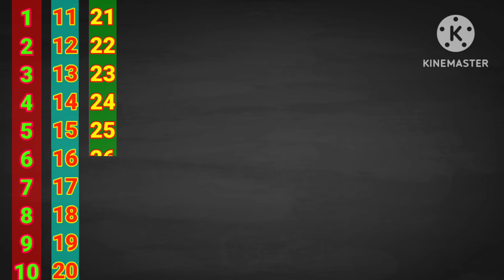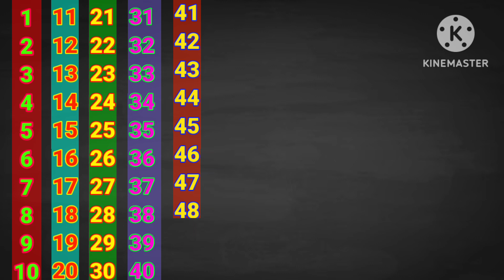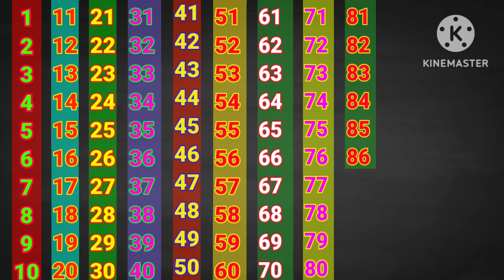Numbers Counting | 1 to100 | ginti 1 se 100 tak | Learn Counting 1 to100 | #123